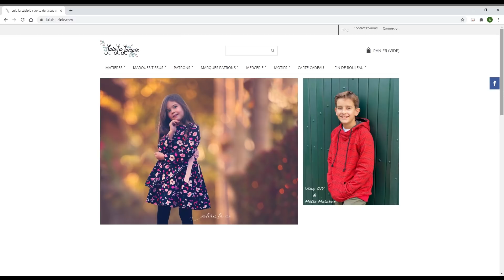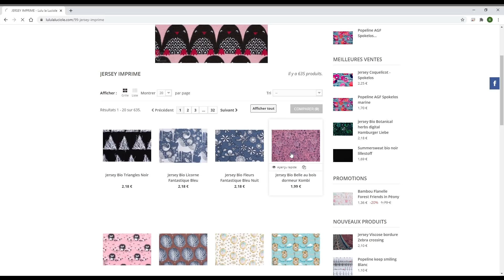J'ai testé pour vous : la mercerie Lulu La Luciole / Unboxing / By PopO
Mon matériel de couture :
Ma machine à coudre